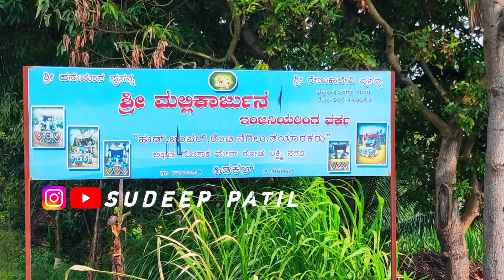👑ಕೊಣ್ಣೂರ್ ಹುಲಿ ತಿಂಡಿ ಲೆ ಕನಕ ರೆಡಿ 95000 ಹುಡ್ಡಾ ಬಂಪರ್ //Konur Kubota mu 5501 tractors hud bumper Video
Sudeep patil

Mobile - VIVO Y53S
Tractor video tractors
New holland tractor
John Deere tractor  Kubota tractor
Eicher Hindustaan
Swaraj Tractor Arjuna ultra
Mahindra Tractor competition video
Uk tractor race video Tractor gema
Tractor tochan Tractor decoration video Tractor modified video
Hidakal huli Tractor trolley New tractor video HMT tractor tochan video Tractor darbar farming Tractor 55hp arjun_ultra sonalika hindustanmodification uk mahindra555tractor viralvideo trending mudhol